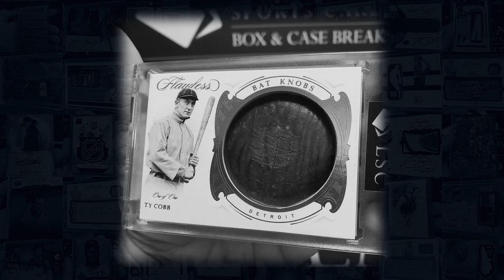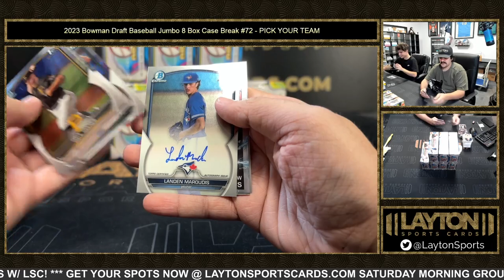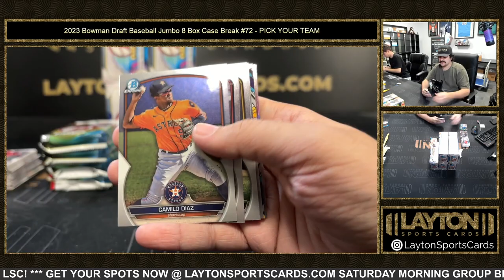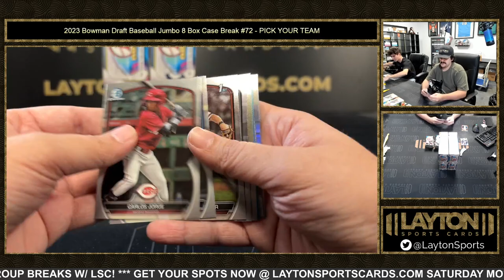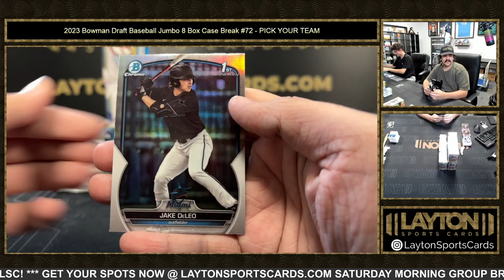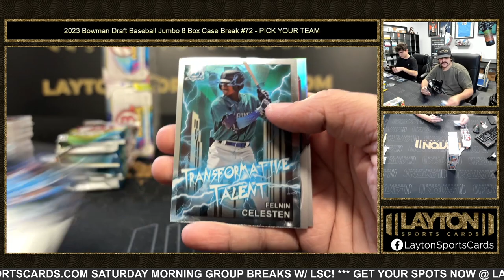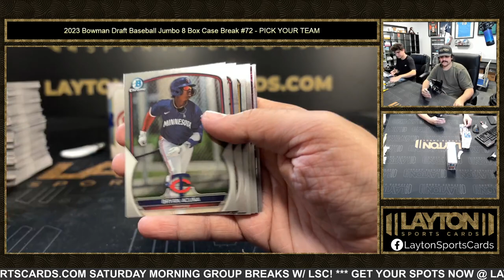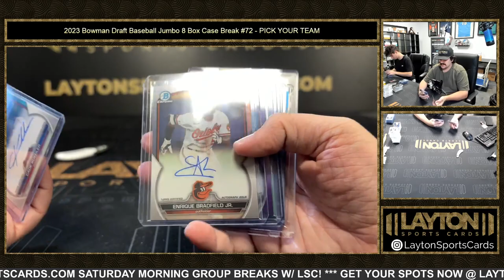2023 Bowman Draft Baseball Jumbo 8 Box Case Break #72